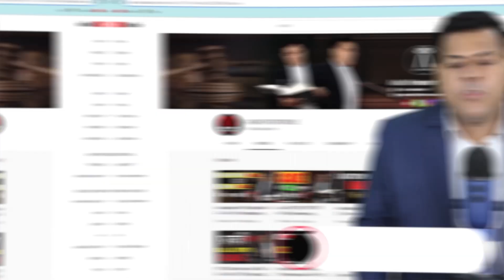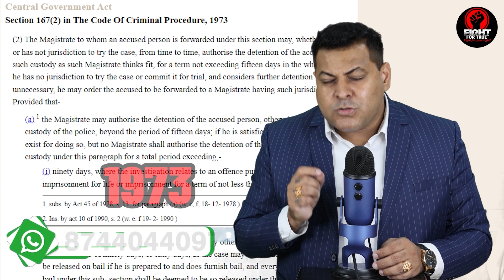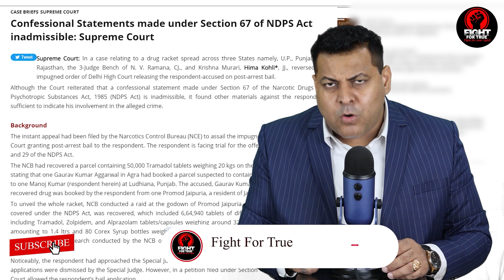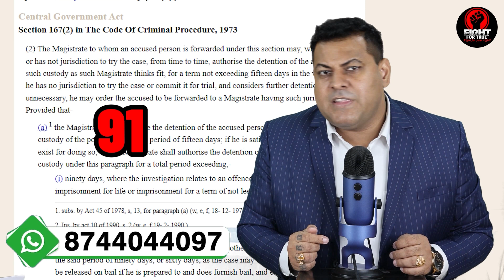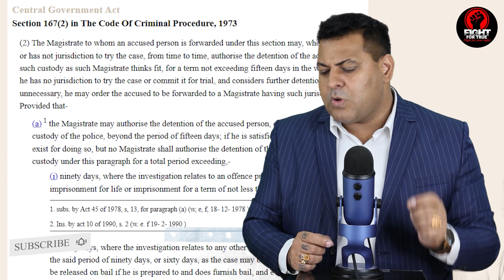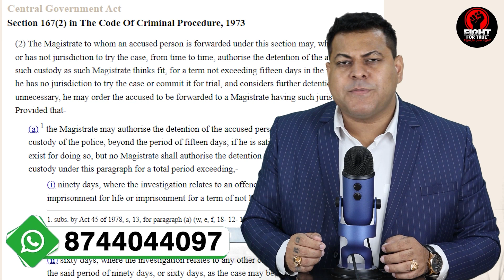Default Bail कब मिलती है? Default Bail लेने का प्रावधान क्या है Default Bail कैसे ली जाती है?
FOLLOW US FOR EDUCATIONAL VIDEOS HERE:-

*bail by default
*default bail
*what is default bail
*how to get default bail
*anticipatory bail
*regular bail
*interim bail

Section 167(2) in The Code Of Criminal Procedure, 1973
(2) The Magistrate to whom an accused person is forwarded under this section may, whether he has or has not jurisdiction to try the case, from time to time, authorise the detention of the accused in such custody as such Magistrate thinks fit, for a term not exceeding fifteen days in the whole; and if he has no jurisdiction to try the case or commit it for trial, and considers further detention unnecessary, he may order the accused to be forwarded to a Magistrate having such jurisdiction: Provided that-
(a) 1 the Magistrate may authorise the detention of the accused person, otherwise than in the custody of the police, beyond the period of fifteen days; if he is satisfied that adequate grounds exist for doing so, but no Magistrate shall authorise the detention of the accused person in custody under this paragraph for a total period exceeding,-
(i) ninety days, where the investigation relates to an offence punishable with death, imprisonment for life or imprisonment for a term of not less than ten years;
1. subs. by Act 45 of 1978, s, 13, for paragraph (a) (w, e, f, 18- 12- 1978 ).
2. Ins. by act 10 of 1990, s. 2 (w. e. f 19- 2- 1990 )
(ii) sixty days, where the investigation relates to any other offence, and, on the expiry of the said period of ninety days, or sixty days, as the case may be, the accused person shall be released on bail if he is prepared to and does furnish bail, and every person released on bail under this sub- section shall be deemed to be so released under the provisions of Chapter XXXIII for the purposes of that Chapter;]
(b) no Magistrate shall authorise detention in any custody under this section unless the accused is produced before him;
(c) no Magistrate of the second class, not specially empowered in this behalf by the High Court, shall authorise detention in the custody of the police. 1 Explanation I.- For the avoidance of doubts, it is hereby declared that, notwithstanding the expiry of the period specified in paragraph (a), the accused shall be detained in custody so long as he does not furnish bail;]. 2 Explanation II.- If any question arises whether an accused person was produced before the Magistrate as required under paragraph (b), the production of the accused person may be proved by his signature on the order authorising detention.]